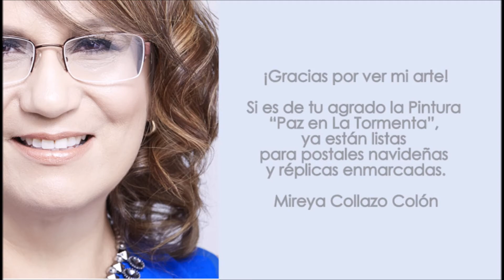ARTE DE MIREYA COLLAZO, "PAZ EN LA TORMENTA" POSTAL DE NAVIDAD 2017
Pintura:  "PAZ EN LA TORMENTA"  Navidad 2017.
De Mireya Collazo Colón.